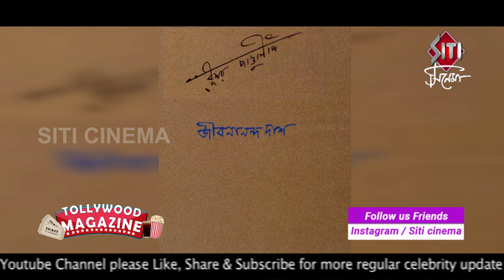ব্রাত্যর ঝরা পালক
He has gifted a copy of Dhushar Pandulipi to Rabindranath Tagore and told him I had decided to dedicate you this book, but I did'nt. such a exceptional personality .